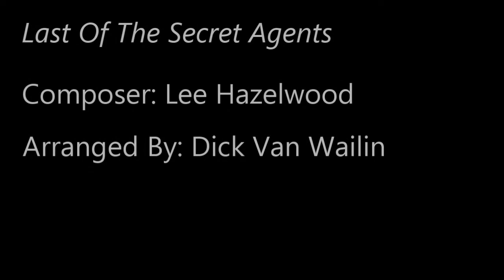The Striptease Orchestra - Last Of The Secret Agents 8/20/16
Filmed at World Cafe Live - Philadelphia 8/20/2016
The Striptease Orchestra are:
Marlene Merlot - vocals
Dick Van Wailin - guitar, vocals
Bernard Pervie - drums
Jaco Clitorius - bass
Elton Dong - keys
Chops O'Plenty - trumpet
Curtis Filled-Her - trombone
Tommy Twelve Tone - soprano/alto sax
Rusty Revere - tenor/baritone sax